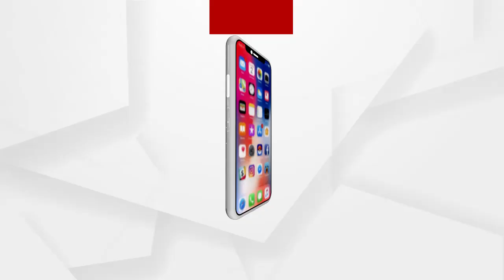କଟକ ନୃର୍ତ୍ତାଙ୍ଗରେ ବିଜେପି ପ୍ରଭାରୀ ଡି.ପୁରନ୍ଦେଶ୍ୱରୀଙ୍କ ପ୍ରେସମିଟ୍ .....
ମାହାଙ୍ଗାରେ ବିଜେପି ନେତା ଓ ସହଯୋଗୀଙ୍କୁ ହତ୍ୟା ଘଟଣା। କଟକ ନୃର୍ତ୍ତାଙ୍ଗରେ ବିଜେପି ପ୍ରଭାରୀ ଡି.ପୁରନ୍ଦେଶ୍ୱରୀଙ୍କ ପ୍ରେସମିଟ୍। ରାଜ୍ୟ ସରକାରଙ୍କୁ ଟାର୍ଗେଟ କଲେ ଡି. ପୁରନ୍ଦେଶ୍ୱରୀ। ଦୁର୍ନୀତିରେ ବୁଡ଼ି ରହିଛି ଏଠାକାର ରାଜ୍ୟ ସରକାର .